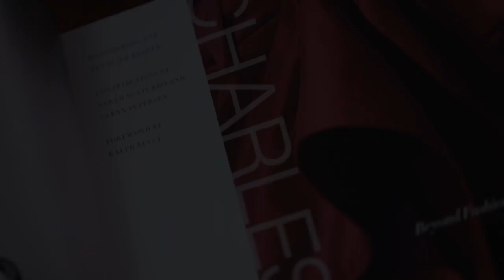O QUE É CAMP? | MET GALA 2019 | DESCOMPLICANDO A MODA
Tetê nos explica detalhes importantes sobre o tão falado tema do Met Gala de 2019, "Camp: Notes on Fashion".